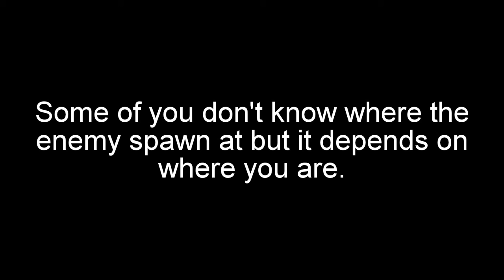Cod mw3 survival resistance strategies spawn kills/trap 1/2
Make sure your annotation is on!